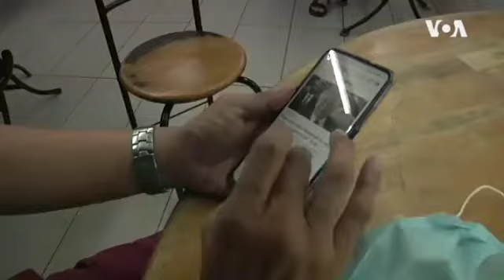COVID-19: Malaysia Reopening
As Malaysia’s economy start to reopen analysts say the movement restrictions the country took to limit the spread of the coronavirus should also help it recover from the financial downturn it now faces. As Dave Grunebaum reports, Malaysians are balancing economic uncertainties with an upbeat feeling about getting a step closer to their normal routines -VOA NEWS